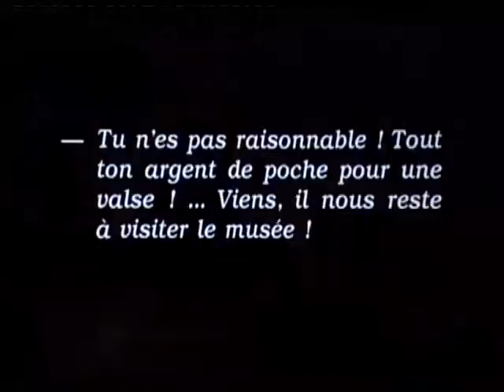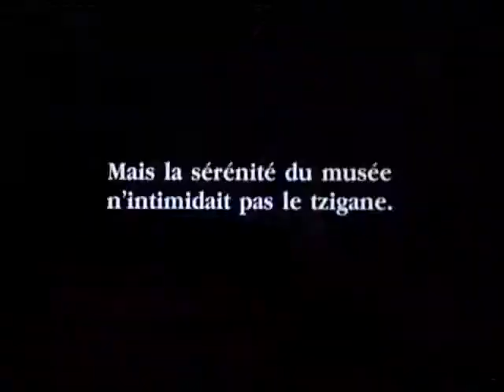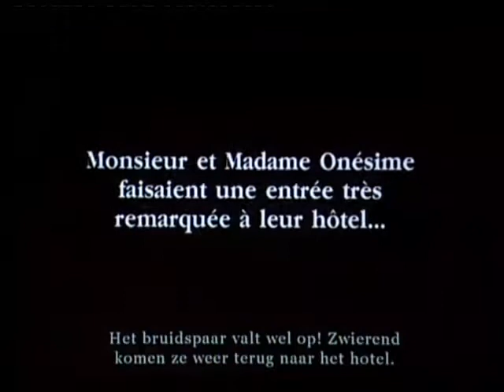Onesime et le coeur de tzigane ( fragm) music Maud Nelissen performed by Filmorchestra The Sprockets